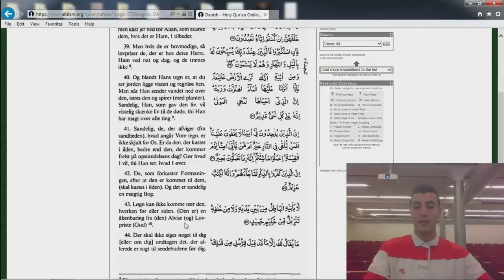06 Koranen Oversat på Dansk - Fremlagt nøjagtigt Vers 39-44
Oplæsning af Fremlagt nøjagtigt kapitel vers 39-44